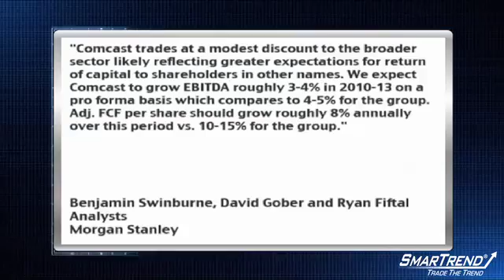Analyst Insight: Morgan Stanley Lifted Its PT For Comcast To $20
Morgan Stanley analysts are raising their price target for Comcast Corp. (NASDAQ:CMCSA) to $20, suggesting about 10% upside through year-end 2010 along with a 2% current yield.

Analysts Benjamin Swinburne, David Gober and Ryan Fiftal said, "Comcast trades at a modest discount to the broader sector likely reflecting greater expectations for return of capital to shareholders in other names. We expect Comcast to grow EBITDA roughly 3-4% in 2010-13 on a pro forma basis which compares to 4-5% for the group. Adj. FCF per share should grow roughly 8% annually over this period vs. 10-15% for the group."

Morgan Stanley maintains an equal-weight rating on the stock. The bank sees fiscal 2010 EPS of $1.39 and fiscal 2011 EPS of $1.62.